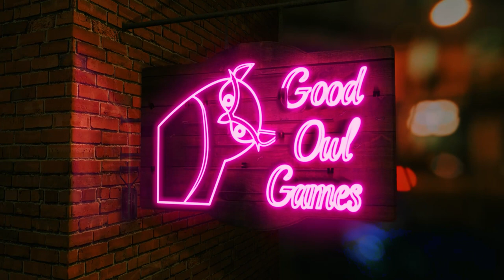Monthly Roundup November 2021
About This Video: In this video, Good Owl Games shares with you a monthly roundup of changes to my board game collection. We discuss new games purchased, the most played games and a little bit of insight into me and the channel. We hope you'll share your monthly findings with us!

New Games:

02:10​ - Brian Boru: High King of Ireland
04:19​ - Factory 42
05:22​ - Maeshowe: An Orkney Saga
07:29​ - PARKS
09:01​ - Cascadia
10:55​ - Tyrants of the Underdark
14:19 - Guards! Guards! A Discworld Boardgame
15:41 - It's a Wonderful Kingdom
22:00 - Terraforming Mars: Ares Expidition
27:18 - Golem
29:00 - Dropmix

Games I've Been Playing:
32:03​ - RoboRally

The Human Portion - 32:36